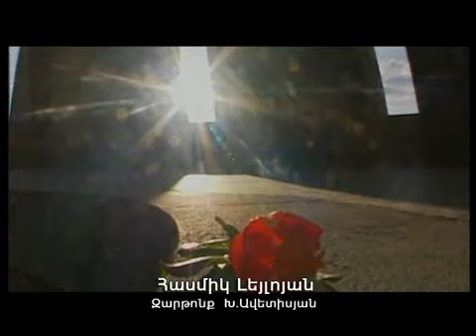Hasmik Leyloyan - Awakening